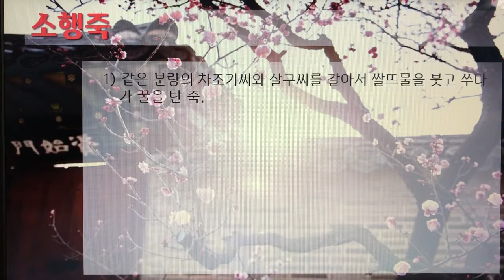[촬영] 한국의 전통죽(Korea Traditional Porridge) - 136. 소행죽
1개 레시피를 1개 영상으로 만들었습니다.